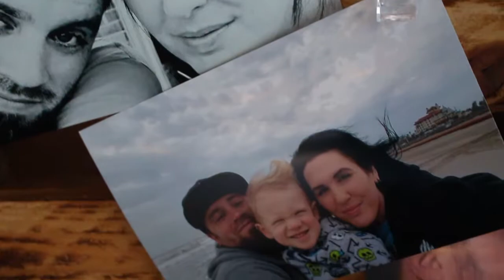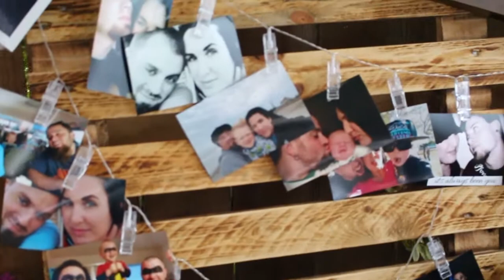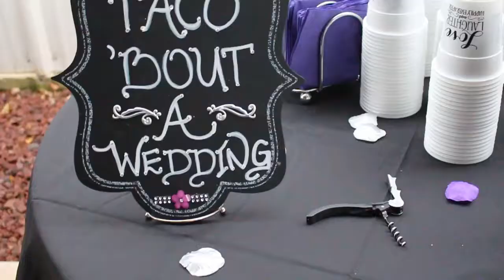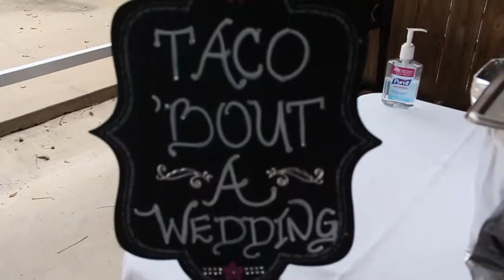Nick & Brenda Pt 1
Celebrating A Lifetime Together!  11/12/17 Shot and Directed By: UCMe Media! Capturing Memories!